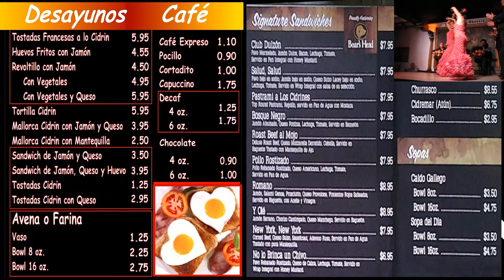DIGITAL MENUS BOAR'S HEAD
Proposed computer generated digital menus design for local high end bakery, restaurant and wine shop, no computer needed, usb/pendrive operation. Fast updating via email